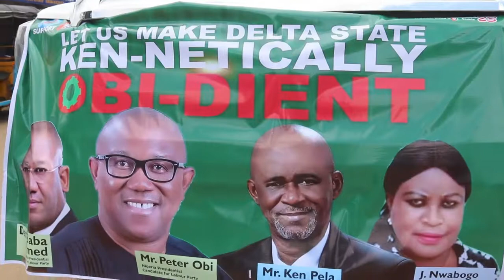OBIDIENT MEGA RALLY ASABA-17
OBIDIENT Rally in Asaba.

It was a very good outingnas peoplebturned one enmass,
All ages and gender participated as they look forward to a better Nigeria.